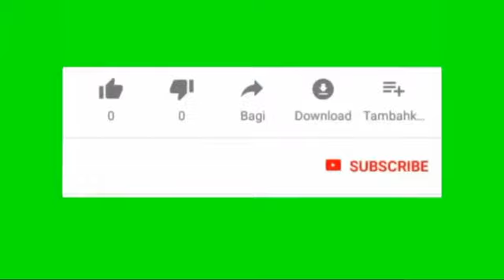Prime Minister Imran Khan meets Governor Sindh Imran Ismail